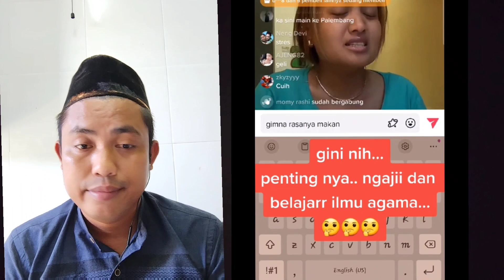SAMPAI VIRAL DI MALAYSIA MALU TERKADANG MELIHAT MACAM INI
Video reaction tentang sebuah fenomena dimana ada seorang wanita mengaku Muslim namun beliau ini malah makan daging yang di larang di agama islam#makandagingbabi#